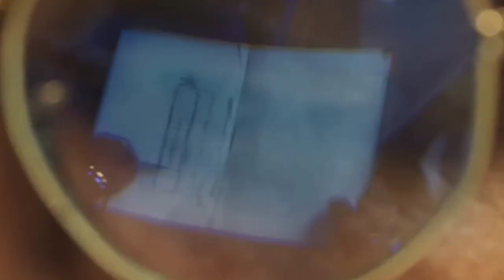Mission Raniganj Day 5 Box Office Collection, Mission Raniganj Box Office Collection, Akshay Kumar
Mission Raniganj Movie REVIEW, Akshay Kumar, Mission Raniganj PUBLIC REVIEW, The Great Bharat Rescue

Mission raniganj advance booking collection